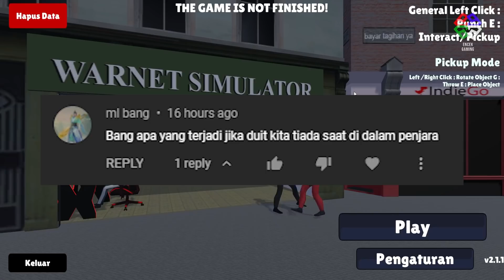BAGAIMANA CARA KELUAR PENJARA KALAU TIDAK ADA UANG WARNET SIMULATOR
Kalau kalian bingung silahkan masuk discord saya, nanti saya bantu :
Duit sangat penting di game warnet simulator ini, karna digunakan untuk membangun sebuah usaha dan membeli komputer dan sebagainya, jadi disini kita ekperimen ketika kita dipenjara tapi tidak ada uang apakah kita bisa keluar penjara, atau akan selamanyaaa di dalam penjara tersebut. mungkin di konten ini menjadi aspirasi banyak orang ketika kita punya uang dapat dari jual mahkota dan uang dari mahkota mending kita belikan komputer untuk modal warnet kita dengan duit yang kita dapatkan tersebut, uang tidak apa minus asal kita sudah punya pemasukan dengan komputer mahal teman-teman. selamat menonton konton ini ya, terimakasih :)

Tentang Warnet Simulator Indonesia!
Developer : Andy Lukito, BlackcatOfWat, ItsMeVan
Platform : PC Games / Android

Software Livestreaming :
OBS
KELUAR PENJARA TAPI TIDAK PUNYA UANG
KELUAR PENJARA TAPI TIDAK PUNYA UANG DI WARNET SIMULATOR
KELUAR PENJARA TAPI TIDAK PUNYA UANG WARNET SIMULATOR
CARA KELUAR PENJARA
CARA KELUAR PENJARA TANPA ADA UANG
CARA KELUAR PENJARA TANPA ADA UANG DI WARNET SIMULATOR
CARA KELUAR PENJARA TANPA ADA UANG WARNET SIMULATOR
KELUAR PENJARA TAPI TIDAK PUNYA DUIT
KELUAR PENJARA TAPI TIDAK PUNYA DUIT DI WARNET SIMULATOR
KELUAR PENJARA TAPI TIDAK PUNYA DUIT WARNET SIMULATOR
CARA KELUAR PENJARA
CARA KELUAR PENJARA TANPA ADA DUIT
CARA KELUAR PENJARA TANPA ADA DUIT DI WARNET SIMULATOR
CARA KELUAR PENJARA TANPA ADA DUIT WARNET SIMULATOR